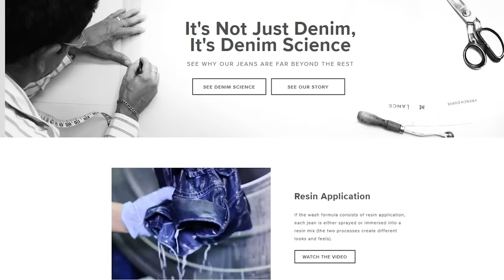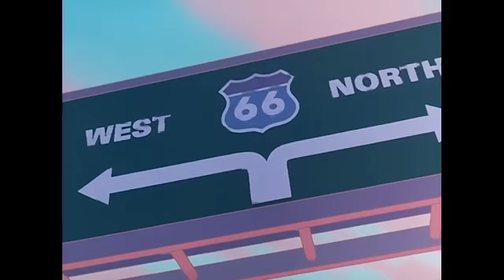A Goofy Movie - Nostalgia Critic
90s kids love it, but why? Is it simply nostalgia, or is there really more to it?  Nostalgia Critic takes a look at A Goofy Movie.

Start Halloween right, come see Nostalgia Critic's new review of IT (2017) on the big screen with cast and crew!

A Goofy Movie is a 1995 American animated musical road comedy-drama film, produced by DisneyToon Studios and Walt Disney Television Animation.